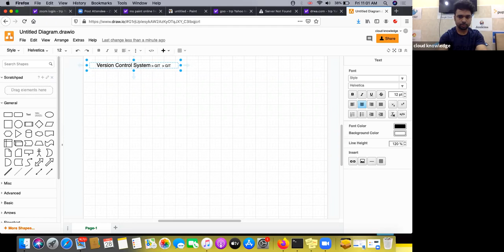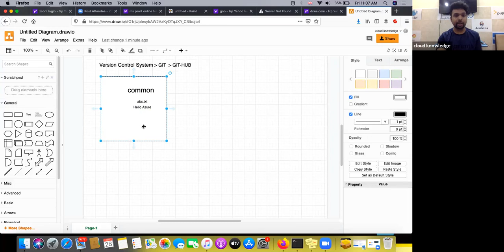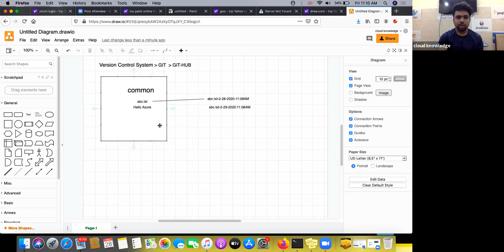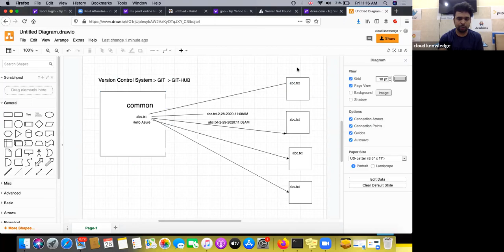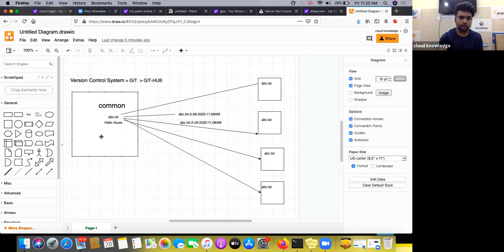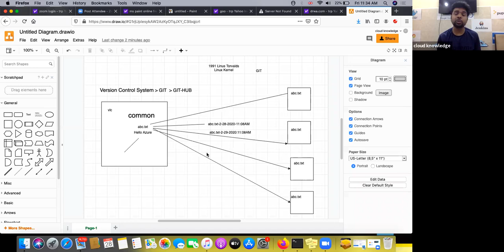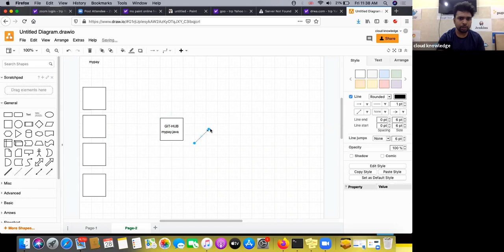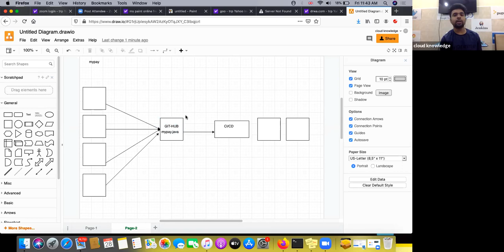Introduction to Version Control System , GIT & GITHUB IN HINDI